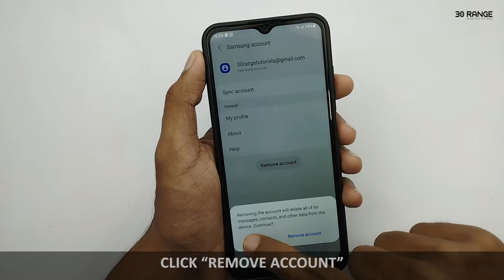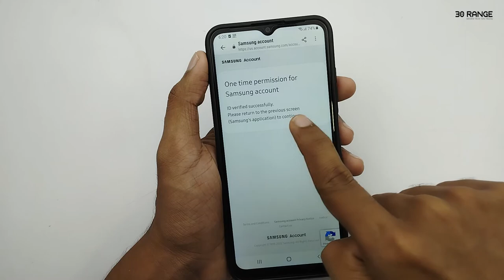How To Remove Samsung Account From Mobile - Samsung Galaxy A03s